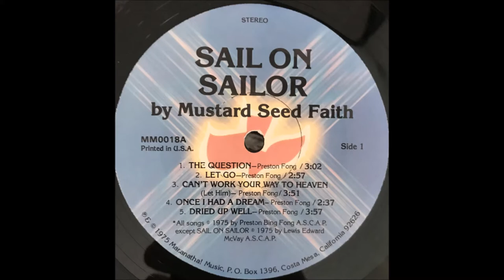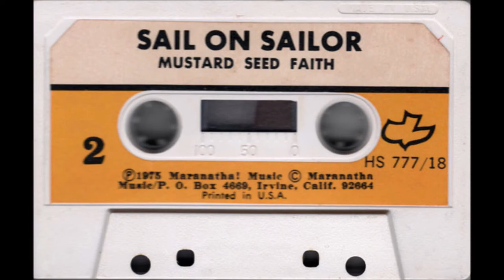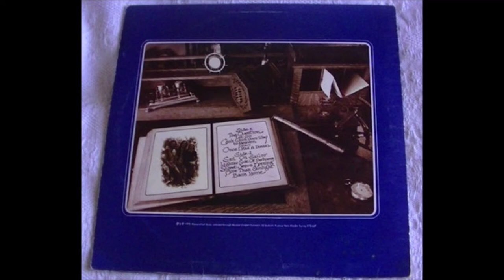Mustard Seed Faith - 1975 LP: Sail On Sailor - B2 Lighter Side Of Darkness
Mustard Seed Faith
LP: Sail On Sailor
Label: Maranatha! Music
Released: 1975
Recorded At – Buddy King Studios, Huntington Beach, CA
Artwork, Cover, Design [Logo, Lettering] – Rick Griffin
Backing Vocals, Lead Guitar, Acoustic Guitar – Oden Fong
Banjo – Al Perkins
Bass – Jay Truax
Calligraphy [Lyrics] – Sally Jo Withrow
Drums – Alex MacDougall
Electric Piano, Clavinet, Synthesizer, Organ – Bill Sprouse
Engineer – Buddy King
Handclaps – Alex MacDougall, Erick Nelson
Lead Vocals – Lewis McVay (tracks: 6, 8), Oden Fong, Pedro Buford (tracks: 4)
Mandolin, Violin – Fred Field
Mastered By – Bernie Grundman
Mixed By – Al Perkins, Jonathan David, Tom Coomes
Orchestrated By, Arranged By – Bob Cull (tracks: 9), Dave Diggs
Percussion – Alex MacDougall
Photography By – Tom Stipe
Piccolo Trumpet – Darrel Gardner
Producer – Tom Coomes
Trumpet – Bryan Shaw
Vocals – Jay Truax (tracks: 6, 8)
Vocals, Drums, Acoustic Guitar – Lewis McVay
Vocals, Flute, Piano – Pedro Buford
Written-By – Lewis McVay (tracks: 6), Preston Bing Fong (tracks: 1 to 5, 7 to 10)
TracklistHide Credits
A1 The Question
Lead Vocals – Oden Fong
A2 Let Go
Lead Vocals – Lewis McVay
A3 Can't Work Your Way To Heaven
A4 Once I Had A Dream
Lead Vocals – Pedro Buford
A5 Dried Up Well
B1 Sail On Sailor
Drums – Alex MacDougall
Vocals – Jay Truax
B2 Lighter Side Of Darkness
B3 Sweet Jesus Morning
Vocals – Jay Truax
B4 More Than The Sunlight
B5 Back Home
Arranged By [Orchestration] – Bob Cull (tracks: B4), Dave Diggs (tracks: A1 to B3, B5)
Banjo, Mixed By – Al Perkins
Bass – Jay Truax
Engineer – Buddy King
Handclaps – Erick Nelson
Mixed By – Jonathan David
Painting – Rick Griffin
Percussion, Handclaps – Alex MacDougall
Producer, Mixed By – Tom Coomes
Trumpet – Bryan Shaw
Not only does this classic Jesus Music album possess the greatest album cover of all time, it is also one of the most influential, powerful, compelling and lasting albums of the Jesus Music era. The recorded career of the band was actually quite short-lived, and, in fact, this amazing record almost never happened. According to songwriter/guitarist/vocalist Oden Fong, recording album was not only an “afterthought” it was a never-thought. The band was really a group of musician-missionaries, brought together for the purpose of sharing the Gospel in places other would not or could not go. Many members also came from other bands (Love Song, Down Home) and were ministers first, musicians second.
The album was originally going to be called “The Lighter Side of darkness.” Calvary Chapel pastor Chuck Smith nixed the title and recommended they not use the word “darkness” to convey their message. They already had the album cover (by world renowned artist Rick Griffin) concept completed and band member Lewis McVay (reviewed earlier) had written the song “Sail on Sailor” in response to a beach Boys song of the same name. The title not only worked with the artwork, the title song became the most popular song from the album and one of the great classic is Jesus Music lore. This is about as perfect as a Jesus Music album ever recorded. From the artwork to the the final note one would be hard pressed to find much fault with the project. It’s lasting impression left an indelible mark on an entire generation of Christian Music fans who would most obviously rank it among the Top 5 ost important and quality albums of it’s genre. Only one other Calvary album ranks higher. It is even all the more amazing when one considers that it is an album that almost never was! The cover of Sail On Sailor has become a classic. It was designed by Rick Griffin, the sixties psychedelic artist who created a number of album covers for secular artists, including Grateful Dead and Jackson Brown. Griffin became a Christian in 1970 and later worked some with Maranatha Music. This cover was named as one of “The Fifty Greatest Album Covers Of All Time” in a coffee table book of the same.